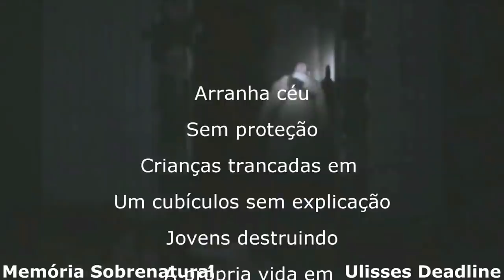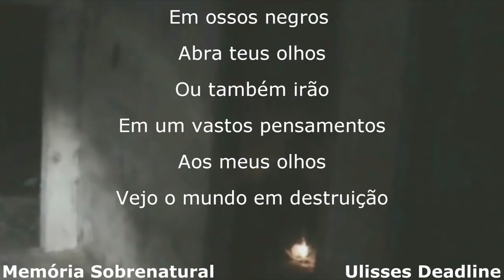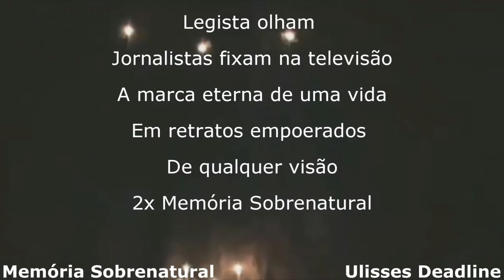Memória Sobrenatural: Explicação de um local assombrado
Jovens passavam o tempo em local assombrado,e em seus divertimentos manifestações aconteciam.